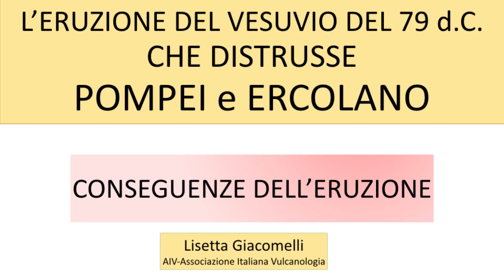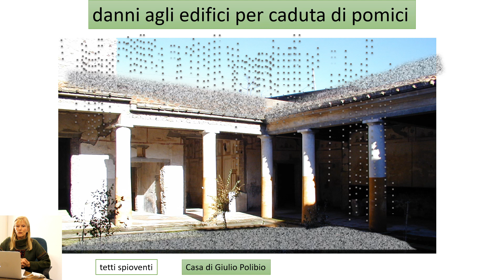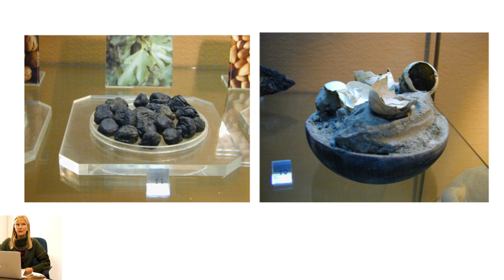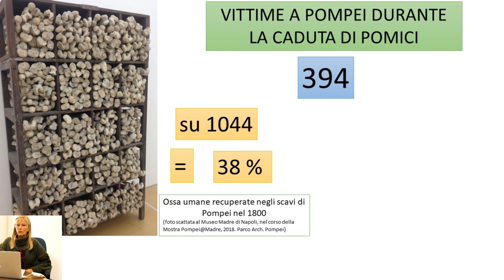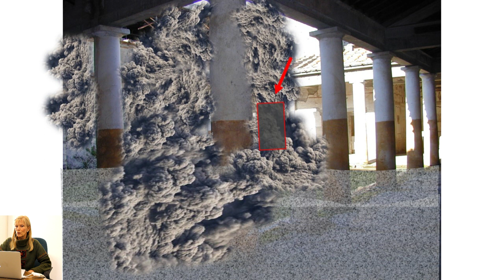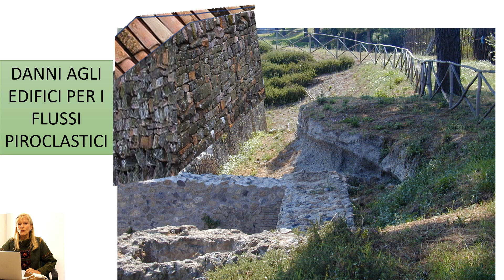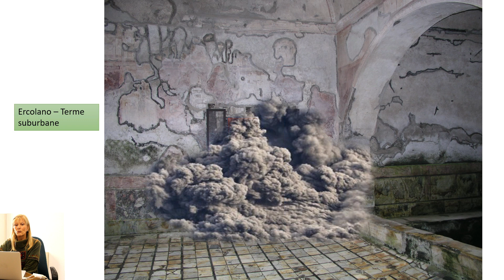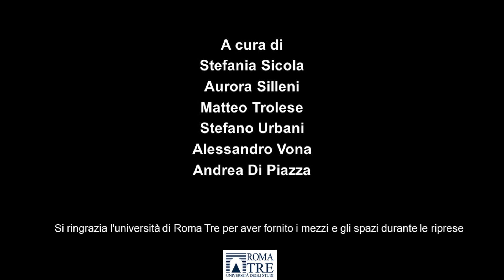L' eruzione del Vesuvio del 79 d.C. che distrusse Pompei ed Ercolano - 2.1 "Le conseguenze"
La prima parte della seconda di tre lezioni riguardanti l'eruzione del 79. d.C. del Vesuvio raccontata da Lisetta Giacomelli. Questa lezione è dedicata alle conseguenze dell'eruzione sugli edifici e gli essere umani.

First part of the second of three lessons concerning the eruption of 79. d.C. of Vesuvius told by Lisetta Giacomelli. This video concerns the consequences of the eruption on building and humans.